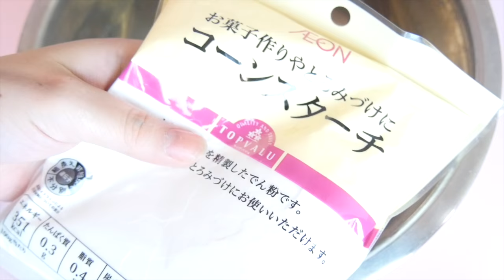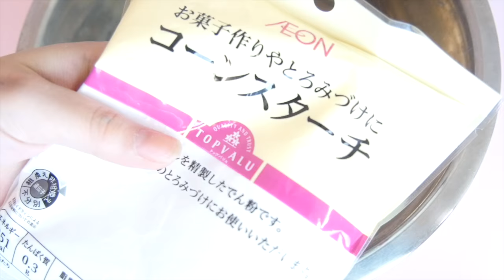DIY Creepy Face Squishy Toy Tutorial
〒106-6134 Tokyo Minato-Ku Roppongi 6-10-1
Roppingi Hills Mori Tower 34 Floor
UUUM co., ltd.  minicuteclub

About my channel:
I upload cute videos of squishies, character bento box, DIY, glue gun craft, polymer clay, and more! I love cute things and I hope you like my videos.